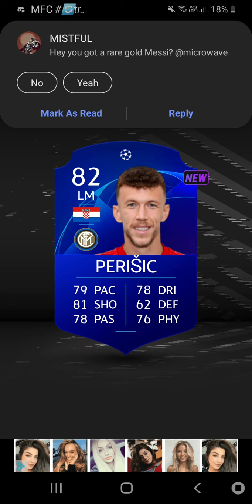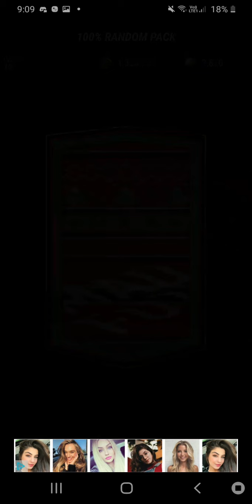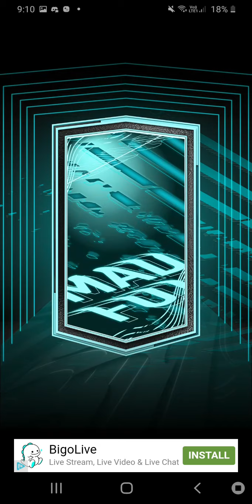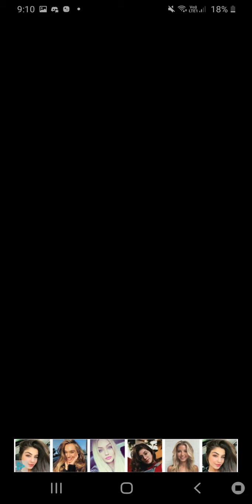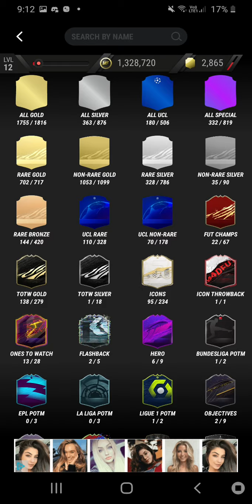20 random pack opening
i was gonna do my last icon picks but coz of 1 if the packs im shaking

one of the people who join ether server or comment will get ether a 97 Maradona or the card i got here its in the thumbnail